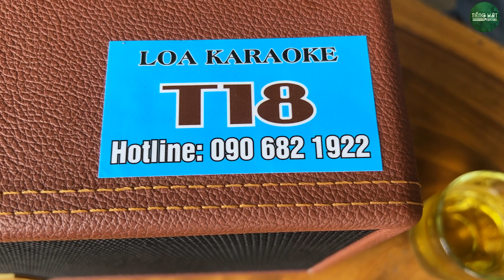Giọng Ca Độc Lạ Đường Phố Có 1 Không 2 l Khu Phố Ngày Xưa - Mộc Nhân